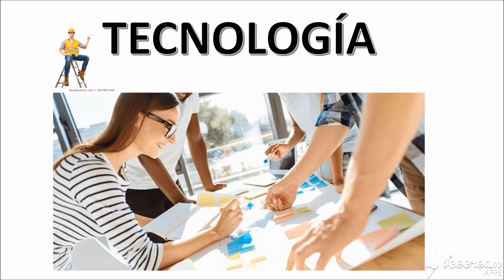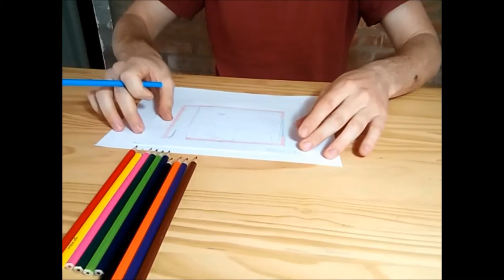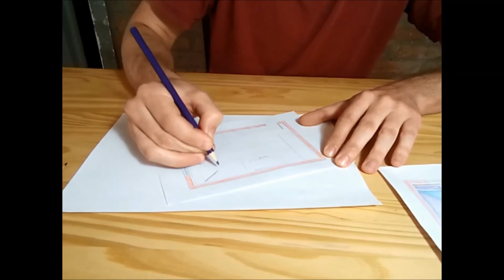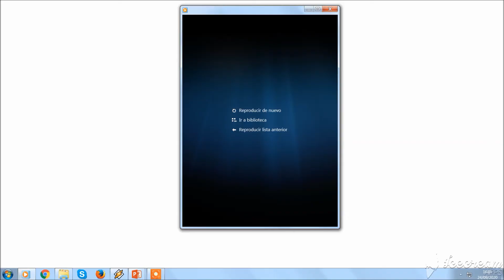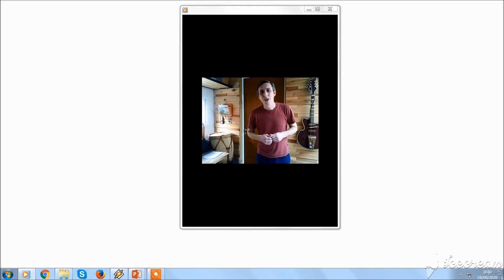COLEGIO DEL HUERTO ESPERANZA - TECNOLOGÍA 7mo - ACTIVIDAD 11